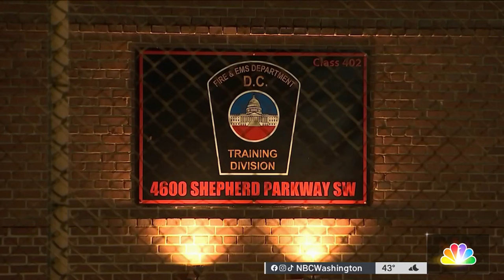Thieves use ‘jaws of life' to tear open ATMs | NBC4 Washington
Surveillance video from a robbery at a 7-Eleven in Hyattsville shows a new trend: thieves using portable hydraulic spreaders, which firefighters use to free people from car wrecks, to tear open ATMs. News4’s Jackie Bensen reports police are tracking connections between a series of brazen ATM robberies and thefts of equipment from local fire departments.